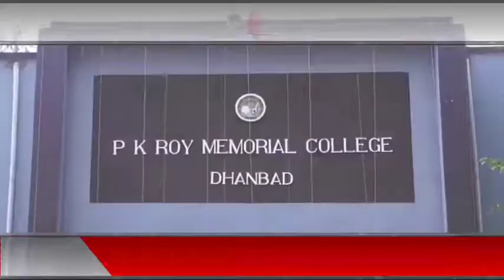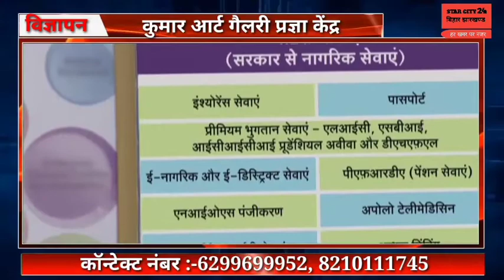बीबीएमकेयू के स्नाकोत्तर हिंदी विभाग के विभागाध्यक्ष नवागत अभिनंदन समारोह का आयोजन पीके राय कॉलेज मे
BBMKU NEWS
DHANBAD NEWS